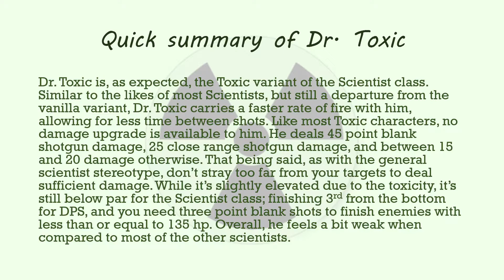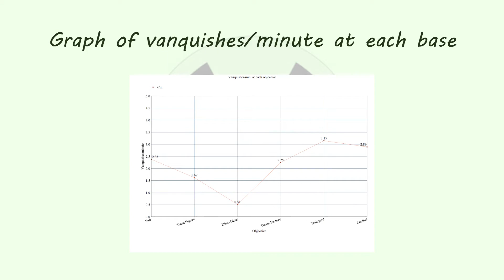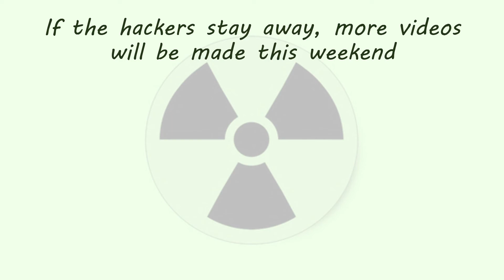Poison Paradise! Dr. Toxic in Plants vs. Zombies Garden Warfare 2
In this video, I take Dr. Toxic into some Turf Takeover and obtain Vanquish, Heal, and Revive master. This video was recorded a few days earlier than the rest coming this week.